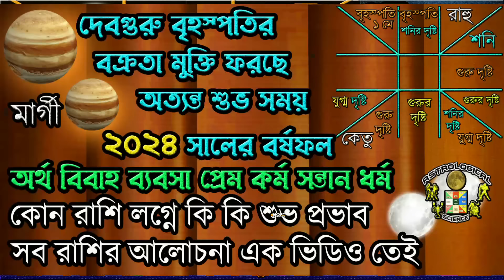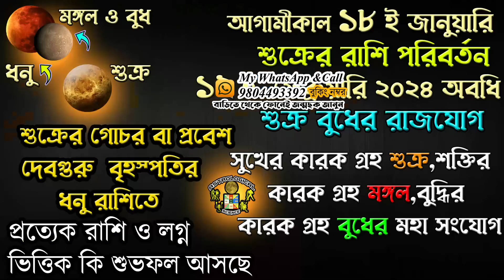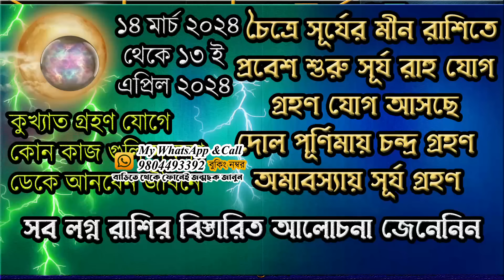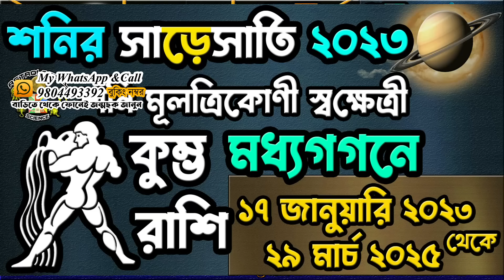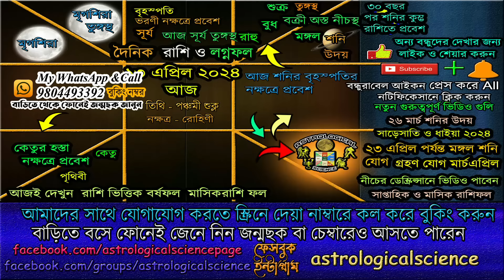AjkerRashifal 13April2024 আজকেররাশিফল ১৩ এপ্রিল২০২৪ শনিবার Dainik Rashifal Astrological Science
🧡২৬ মার্চ ২০২৪ কর্মফলদাতা শনি গ্রহ উদিত হবে বাড়বে সাড়েসাতি ও ধাইয়ার প্রভাব কোন রাশিতে কি ফল 🧡

🧡 মঙ্গলের কুম্ভ রাশিতে প্রবেশ শুরু শনি মঙ্গল যোগ ১৫ মার্চ ২০২৪ থেকে ২৩ এপ্রিল ২০২৪ কি ভালোমন্দ হবে  🧡

🧡সূর্যের মীন রাশিতে প্রবেশ সূর্য রাহু গ্রহণ যোগ শুরু ১৪ মার্চ ২০২৪ থেকে ১৩ এপ্রিল ২০২৪ 🧡

✪⚡২০২৪ ⚡রাশিফল✪

✪⚡ বর্তমান গোচরফল⚡✪